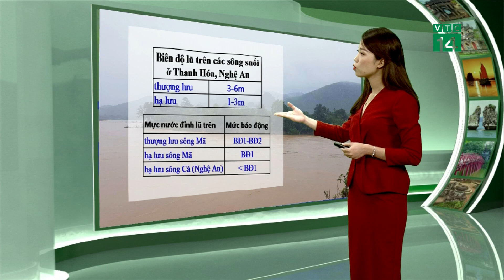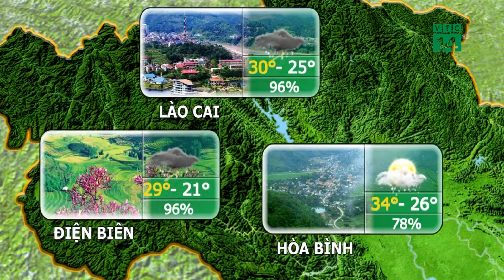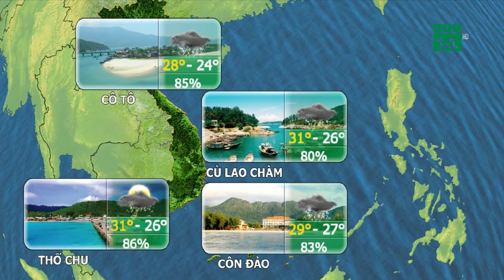Thời tiết du lịch 02/08/2019: Bình Thuận mưa ít nên thuận lợi nhất cho du lịch | VTC14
VTC14 | gồm Bình Thuận được dự báo là nơi có mưa ít nhất trên cả nước nên thuận lợi nhất cho du lịch và các hoạt động ngoài trời diễn ra.